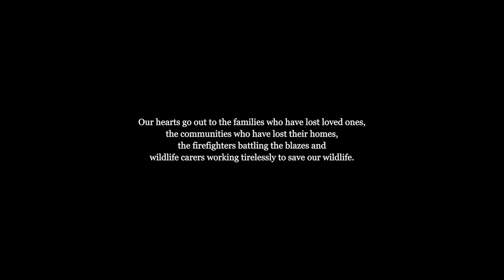Il lavoro dei Centri di Recupero in Australia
Minty è un piccolo possum sopravvissuto agli incendi in Australia. Il piccolo animale aveva ferite e ustioni sulle quattro zampe e sulla coda.
Grazie al lavoro dei veterinari del Centro di Recupero Wildcare Queanbeyan, numerosi animali come Minty stanno lentamente guarendo

© WWF-Australia